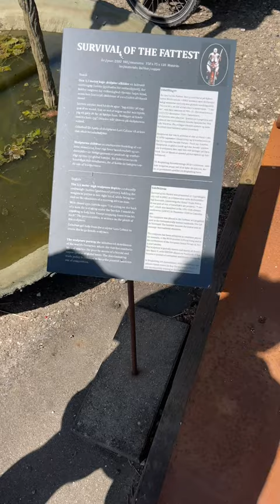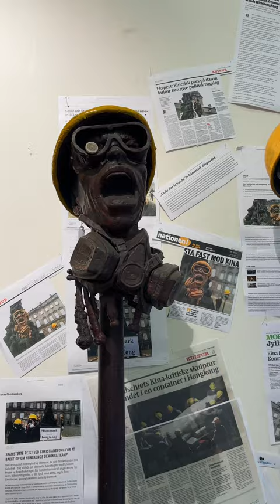Unterwegs in der Galerie Galschiot in Odense! 🎨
In Odense kann man die Galerie des international bekannten Künstlers Jens Galschiøt besuchen. Nicht nur ist die Galerie komplett offen und einsehbar, der Eintritt ist frei und wenn man Glück hat, erwischt man Jens bei der Arbeit oder kann mit ihm eine Runde schnacken. Die Galerie ist wirklich beeindruckend und ist ein Zeugnis seines Kunsthandwerks, das er mittlerweile seit über 20 Jahren ausführt.